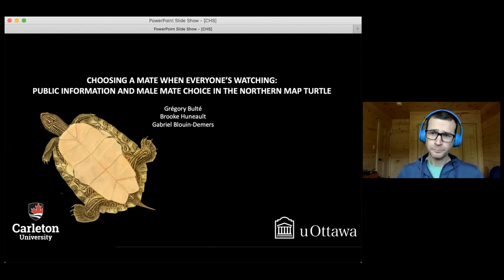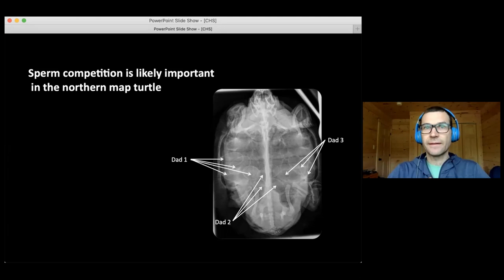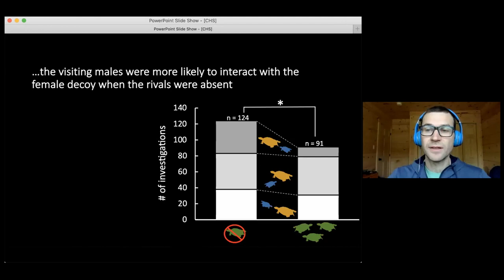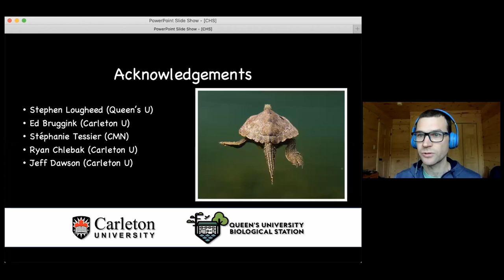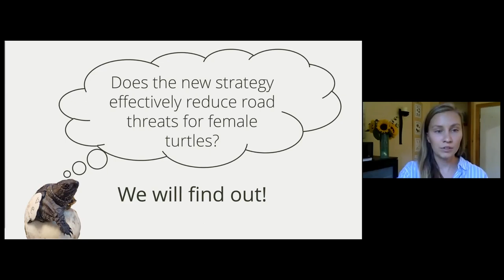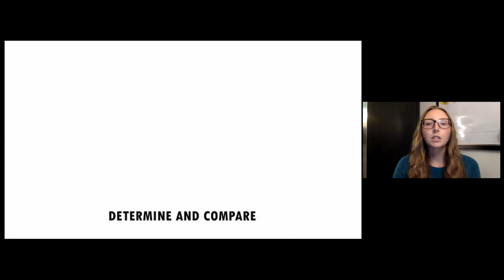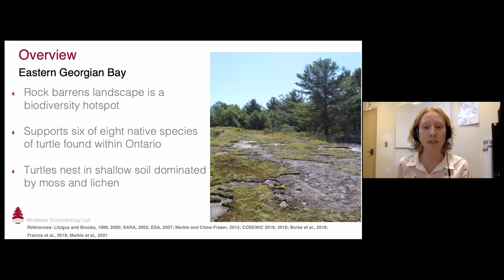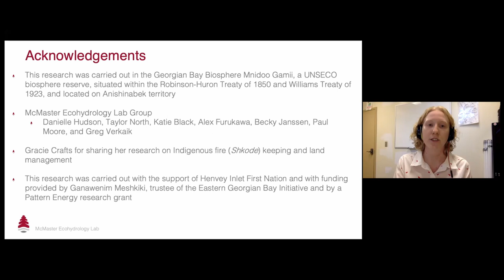CHS/SHC 2021 | September 18, 2021 | Session 3: Turtles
Virtual Conference - September 17-19, 2021

Session 3: Turtles
Moderator: Jacqueline Litzgus

CHOOSING A MATE WHEN EVERYONE’S WATCHING: PUBLIC INFORMATION AND MALE MATE CHOICE IN THE NORTHERN MAP TURTLE
Grégory Bulté*, Brooke Huneault, and Gabriel Blouin-Demers

EVALUATING NEW MITIGATION STRATEGIES TO DETER FEMALE TURTLES FROM NESTING IN UNSAFE ROAD-SIDE HABITATS
Jenna Kentel*, Tianna Burke, and Jacqueline D. Litzgus

IMPACTS OF A WINDFARM AND SUBSEQUENT WILDFIRE ON THE SPATIAL ECOLOGY AND HABITAT SELECTION OF AN ENDANGERED FRESHWATER TURTLE
Stephanie J. Delay*, John Urquhart, and Jacqueline D. Litzgus

MULTI-SCALE ASSESSMENT OF ROCK BARRENS TURTLE NESTING HABITAT: EFFECTS OF MOISTURE AND TEMPERATURE ON HATCH SUCCESS
Hope C. Freeman*, Chantel E. Markle, Nicole Sandler, and James M. Waddington

Elements - IV Volcano by Aitua